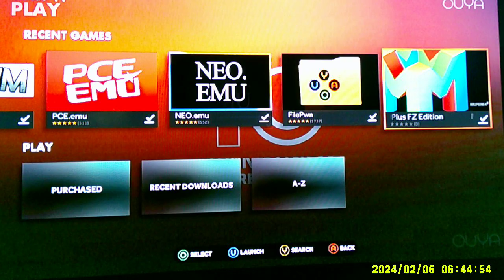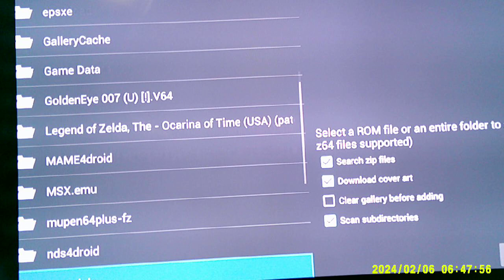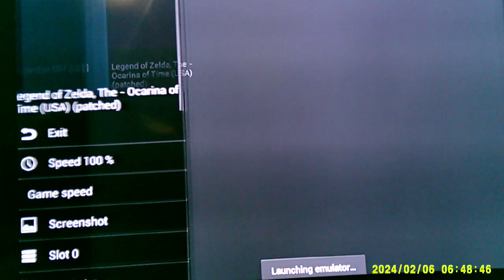Mupen64PlusFz Ouya setup tutorial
Play Nintendo 64 on the Ouya !

Mupen64Plus is a cross-platform plugin-based N64 emulator which is capable of accurately playing many games. Included are four MIPS R4300 CPU emulators, with dynamic recompilers for 32-bit x86 and 64-bit amd64 systems, and necessary plugins for audio, graphical rendering (RDP), signal co-processor (RSP), and input. There is 1 included OpenGL video plugin, called RiceVideo. There are 3 other excellent video plugins being maintained by wahrhaft, called Arachnoid, Glide64, and Z64.

Features

    Dynamic recompilers for Intel (x86 and amd64) and ARM CPUs
    Two OpenGL video plugins, with Hi-resolution texture support
    LIRC Infrared remote control support
    Rumble Pak support
    Cheat system with gameshark code support
    Speed adjustment with smooth sound output
    Shared library interface for integration into other systems (front-ends)
    Command-line Front-end application